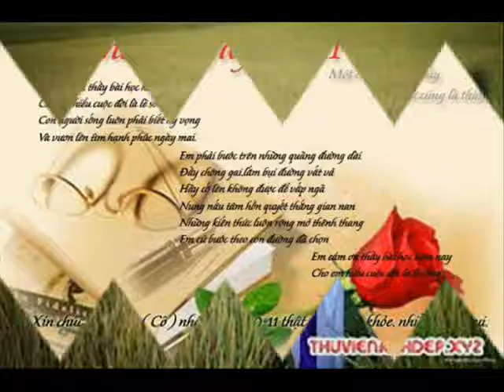ID 0981777777 53